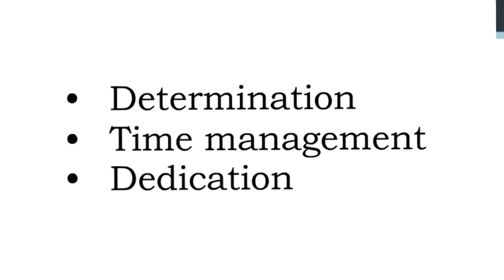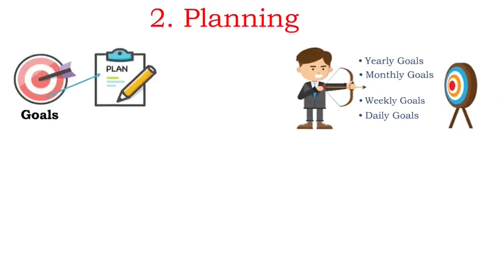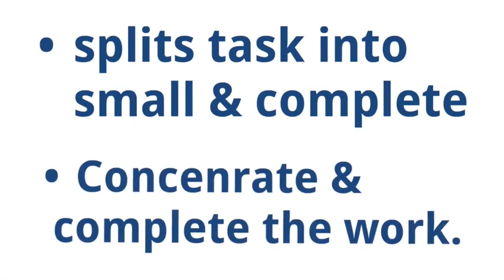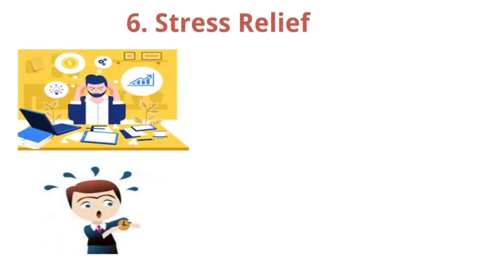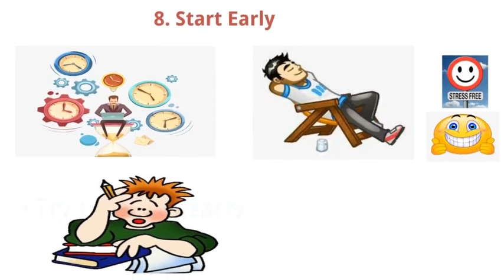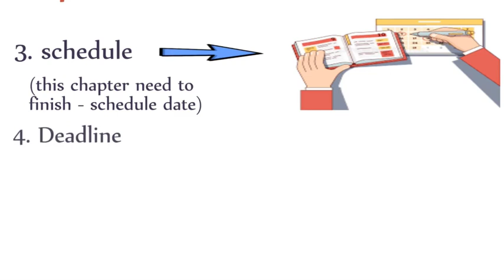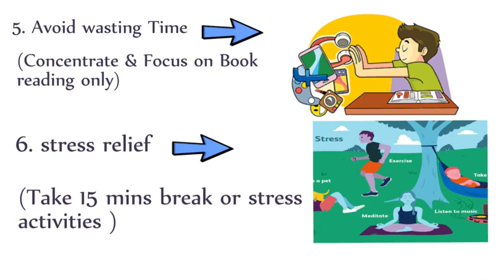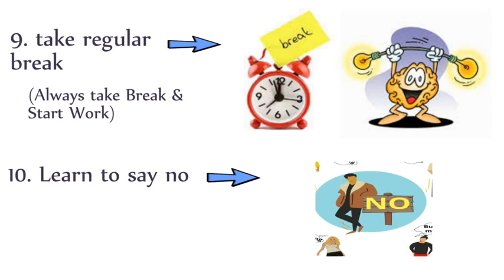How to efficiently Manage your Time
Hi Friends,

This is our first video in YouTube. A memorable and exciting moment for us.

Time is the most efficient resource we all have , wasting time is same as wasting our life
In this video, We have briefly explained , How to use our time efficiently. we have given our maximum efforts and creativity . please follow the tips that we describe in this video and let us know in the comment section how this video helped you. we will be adding subsequent videos in coming days, clearly explaining all the scenarios explained here. Kindly let us know if you guys have any difference topics that you want us to make video content on.